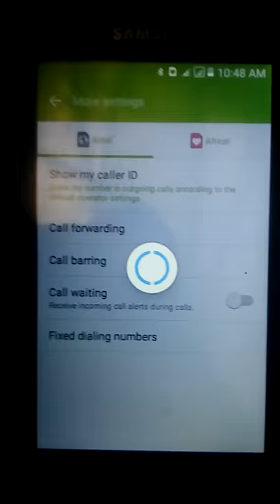How to make your phone number private